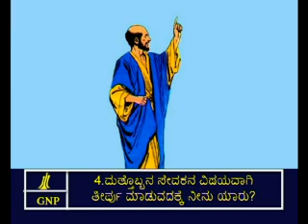Romans 14 Kannada Picture Bible